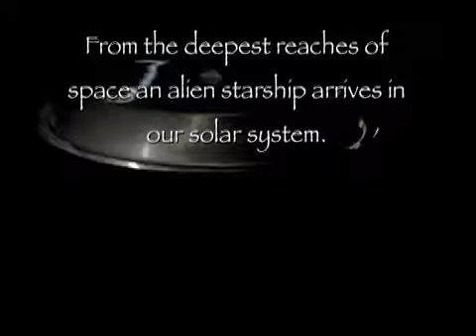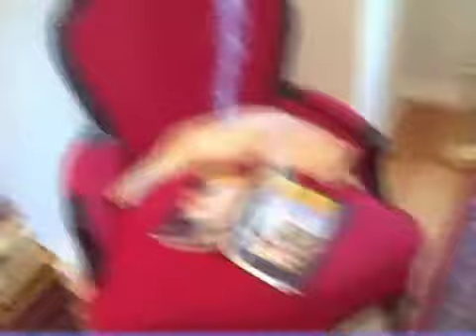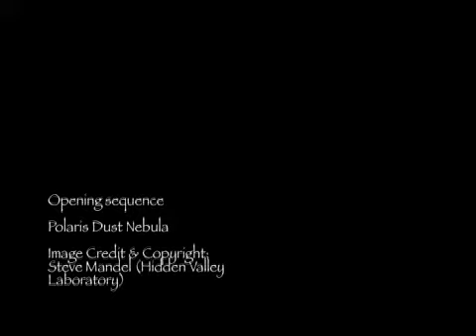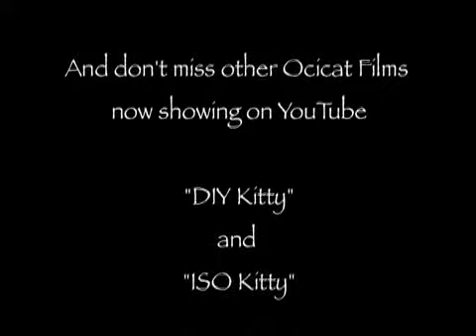Cat-Nappers from Outer Space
Alien abduction of cat.  And we all know what happens during alien abductions...